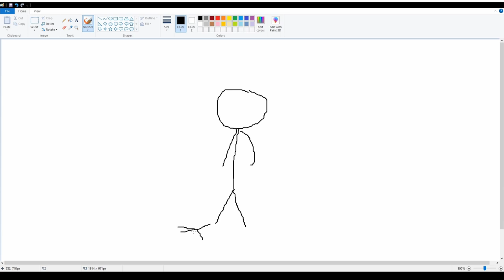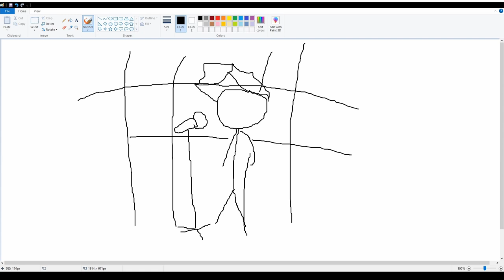Một video bình thường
RI__ ____